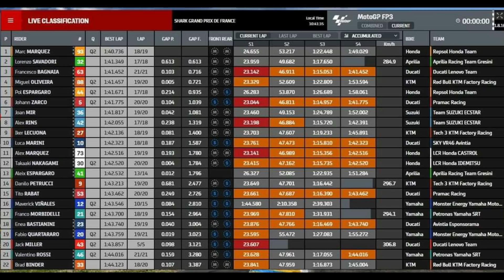เทพยางฝนตัวจริงมาแล้ว มาร์คยืน1รอบ Fp.3 Yamaha ร่วงท้ายแถวทุกคัน MotoGP 2021